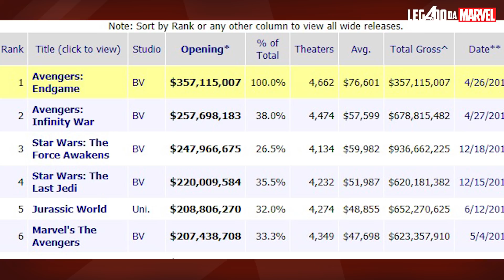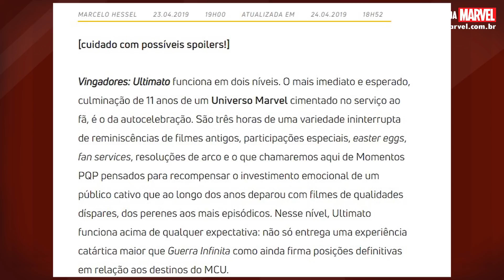VÍDEO OFICIAL CHEIO DE SPOILERS DE VINGADORES: ULTIMATO! | Marvete News #329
ASSISTA AO SEGUNDO EPISÓDIO DO CAMINHO PARA O ULTIMATO!

MARVEL LIBERA NOVO VÍDEO CHEIO DE SPOILERS DE VingadoresUltimato!

VEJA TODOS OS CARTAZES INDIVIDUAIS DE X-MEN: FÊNIX NEGRA!

HISTÓRICO! NESSE FIM DE SEMANA, OS DOIS PRIMEIROS FILMES NO TOPO DE BILHETERIA, FORAM DA MARVEL!

Fala, Marvetes!
O MarveteNews traz sempre as principais notícias da semana de maneira direta para lhe manter informado!